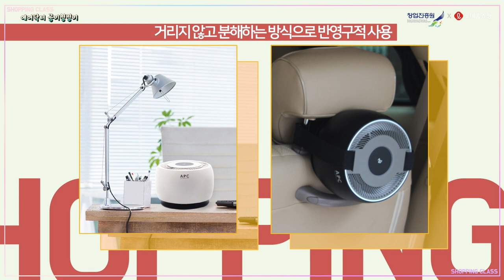[쇼핑클라쓰]공기청정기